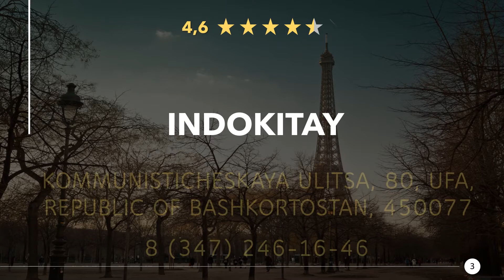Restaurants in Ufa, Russland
Mal wieder richtig lecker essen gehen, in einer guten Gaststätte oder Speiselokal in der Nähe. Genießt ein großartiges Abendessen mit in der Nähe von Ufa. Egal ob Feinschmecker, Fast-Food oder ein romantisches Candlelight Dinner, hier findest du was Passendes.

Hier findest du Restaurants in Ufa, Russland:
1) Registan
2) Rossinsky
3) Indokitay
4) Mc Highlander, club-cafe Scottish cuisine
5) Azyk-Tulek
6) Myaso Myaso
7) Jagger bar
8) Sherlock Holmes
9) Restaurant-brewery ""BeerBerry""
10) Shchepka